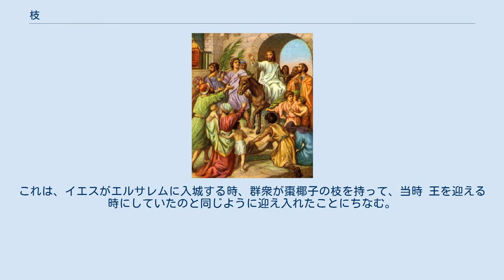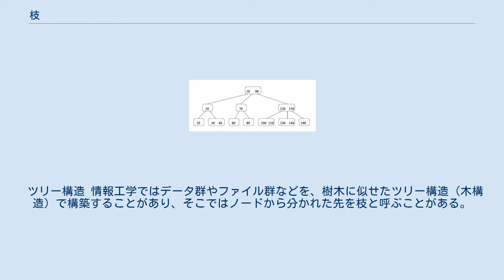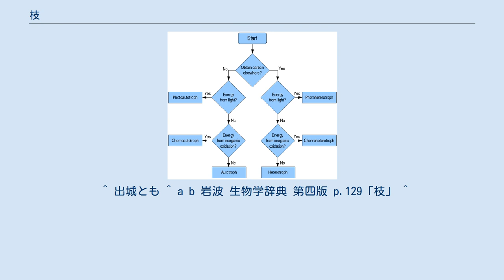枝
枝 折れて樹木から離れて流されてしまい、打ち上げられた枝 枝（えだ）とは、 枝とは、草木（植物）の幹から分かれた茎、あるいは分かれた茎や葉の総称である。
人々に馴染みの深いのは樹木の枝である。
が、広義には、藻類などの、分枝構造で樹木の枝に外観が似ているものもこの名で呼んでいる。
→植物の枝 人は、身近なことを用いて概念的なことや高度なことを理解する。
人にとって草木は身近なものであり、様々なことをしばしば草木の枝になぞらえて理解している。
 漢字では木の根元部分や中心部分（幹の部分）を示すために、「木」の字の縦線の下方に横向きのしるしをつけ「本」と書く。
 戦国時代の武士は、日ごろ拠点にしている本城（根城）に対して、その他にある城を枝城と呼ぶことがあった。
中世や近世の日本において、新田を開発したことで元の村（本郷、元郷）から分出した村を枝郷と言った。
 道の枝分かれ。
人生の分かれ道、決断の場面がしばしばこのような絵で表現される。
 日本語では木以外の「枝」に木偏（きへん）抜きの支の漢字があてられていることや（支流、支線、支社）、岐の漢字があてられて表現されていることがある（分岐など）。
 枝という名称は、木や草の芽が成長してできた茎や葉をひとかたまり、ひと単位として呼ぶ総称である。
広義には、外観がそれに似た分枝構造もこの名で呼び、たとえば藻類の分岐構造についてもこの名称を用いることがある。
 枝分かれすることや、枝分かれした部分を学術的には分枝と言う。
生物学的に言うと、植物の分枝にはいくつか様式があり、同じ勢力で2分することを繰り返すのが二叉分枝と呼ばれ、これが系統学的には古いもの、とされている。
この二叉分枝から単軸分枝や仮軸分枝が派生することになった。
 カトリック教会・ルーテル教会などの枝の主日では、棗椰子（なつめやし）や棕櫚（しゅろ）などヤシ科の植物などの枝（現代の植物学的に言えば「葉」にあたる）を聖別する。
正教会では聖枝祭に相当する。
これは、イエスがエルサレムに入城する時、群衆が棗椰子の枝を持って、当時 王を迎える時にしていたのと同じように迎え入れたことにちなむ。
 その翌日のこと、祭りにきていた群集は、イエスがエルサレムにこられると聞いて、シュロの枝を手に持ち、迎えに行った。
そして叫んだ。
 「ホサナ。主の名によってこられる方に、祝福あれ、イスラエルの王に。」 — ヨハネ 12:12-13 また次のたとえはしばしば言及される。
 わたしはぶどうの木、あなたがたはその枝である。
もし人がわたしにつながっており、またわたしがその人とつながっていれば、その人は実をゆたかに結ぶ。
 —  新約聖書、『ヨハネによる福音書』 15:5、イエスの言葉 日本の仏教ではシキミの枝が供養などに用いられることがある。
仏壇の脇に配置したり、墓前に供えたりする。
 神道ではサカキの枝が神事に用いられることがある。
 ツリー構造 情報工学ではデータ群やファイル群などを、樹木に似せたツリー構造（木構造）で構築することがあり、そこではノードから分かれた先を枝と呼ぶことがある。
 フローチャートの枝分かれ また、命令の一連の流れが枝分かれすることをbranch（分岐）と言う。
なお分岐する先をあらかじめテーブル（表のようなもの）の形であらかじめ書き込んでおくものをbranch table（ブランチ・テーブル、ジャンプ・テーブル、分岐テーブル）と言い、これによってプログラムを簡略化できる。
 ^ デジタル大辞泉「枝」 ^ 大辞林 ^ a b c d e f 広辞苑 第五版 p.295「枝」 ^ こうしたことを学術的には概念メタファーとも言う。
 ^ 出城とも ^ a b 岩波 生物学辞典 第四版 p.129「枝」 ^